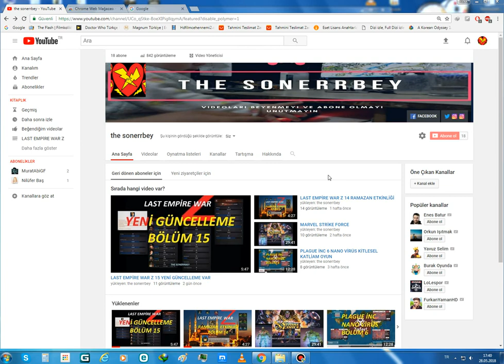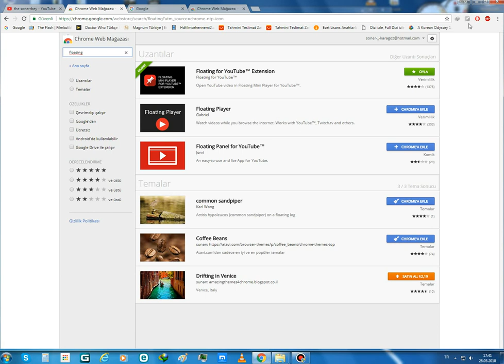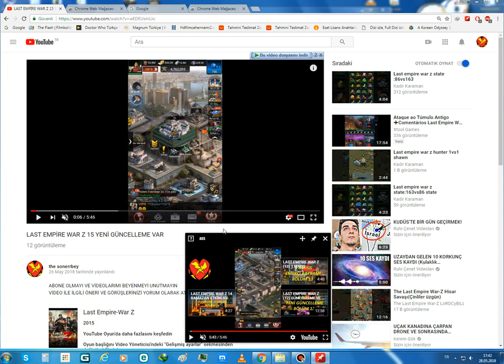OYUN OYNARKEN DİZİ FİLM İZLE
UYGULAMANIN ADI  floating